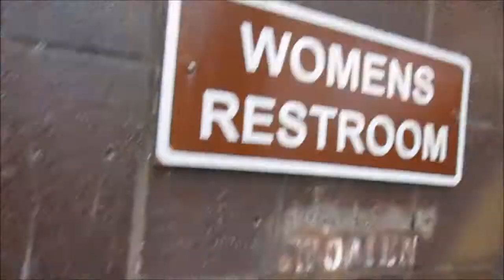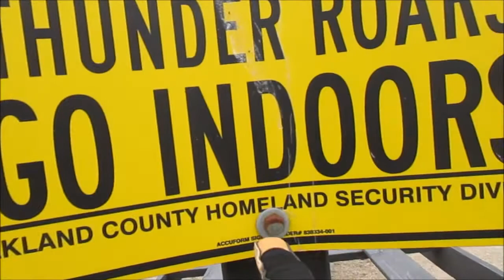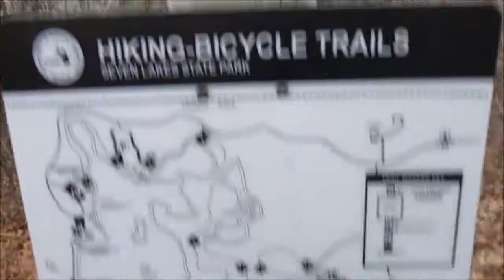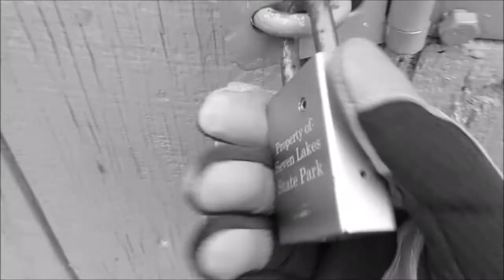Exploring Seven lakes state park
Exploring a couple of new areas of the park, also eating beef jerky... yum.

Music
(The boiler room of cloud 9) By mroldmanj